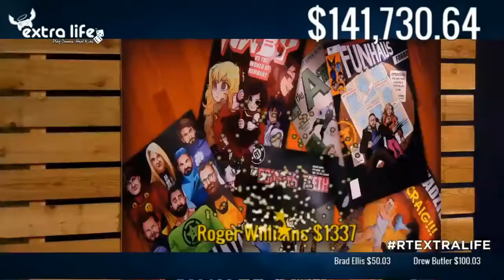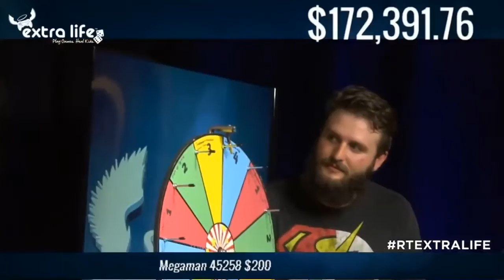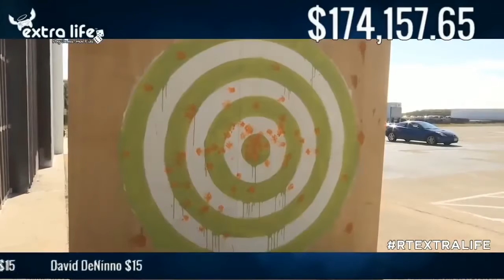Rooster Teeth Extra Life 2016 Hour 3 - Maple Syrup, Hot Sauce & Paintball Shots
Jumping into the 3rd hour with the AH and Broadcast team playing some Keep Talking and Nobody Explodes; the team take some lovely Maple Syrup shots provided by RT Vermont, as well as Hot Sauce shots which are less nice. Jeremy does an improv Viagra commercial and for crossing $160k, they start shooting employees with paintballs...For The Kids!! Also some semblance of a wheelbarrow race takes place between AH and Broadcast.